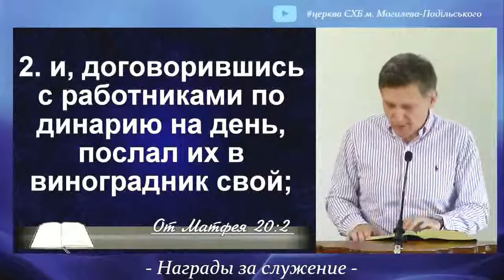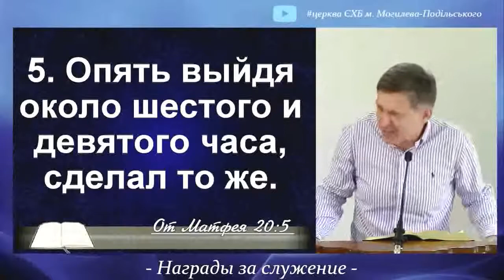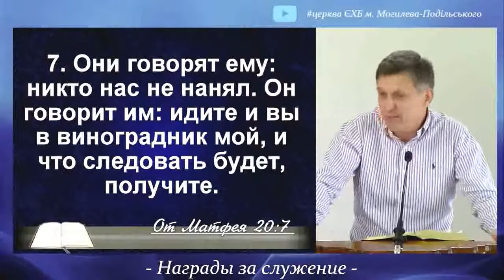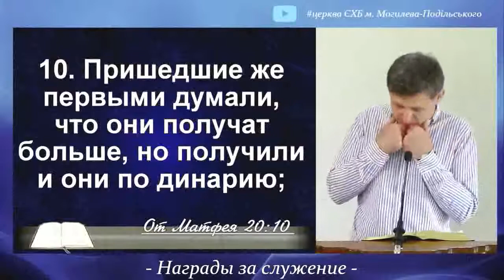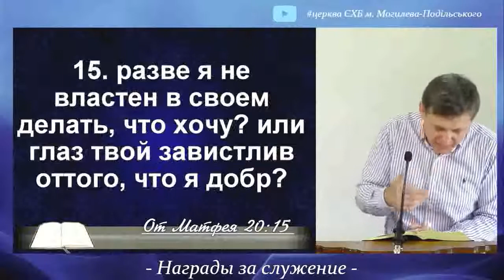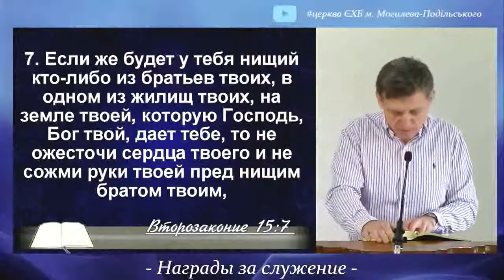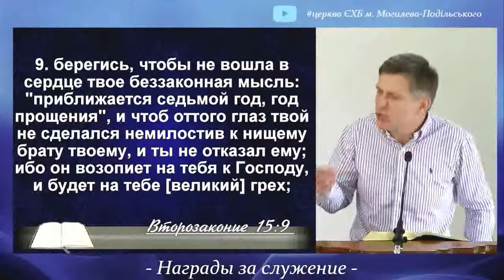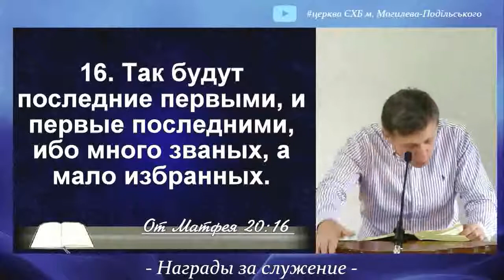Евангелие от Матфея 20:1-16 Награды за служение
Я не раз слышал как те кто получает пенсию где-то как бы возмущается о том что система пенсионного обеспечения на их взгляд несправедливо например они там что вот я имею сколько там лет стажу у меня такая пенсия а у знакомого стажа почти нет такая же самая пенсия наверное те кто получает пенсию в разговоре возможно же в них участвовать наверное я так подозреваю сегодня евангельская история притча Христа которая где-то похожа на эти наши разговоры о том что где-то вот воздаяния несправедливо